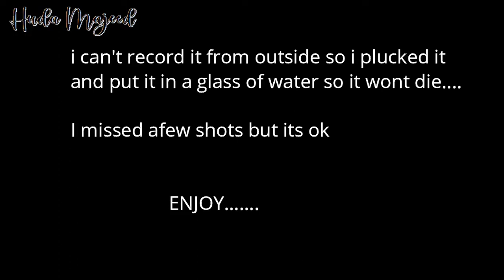NATURALLY COLOR CHANGING FLOWER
Hey y'all I am back with another video.Hope this was helpful in anyways.

     This flower's name is "Hibiscus Mutabillis"